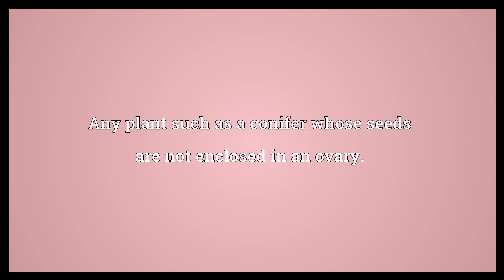Gymnosperm Meaning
Video shows what gymnosperm means. Any plant such as a conifer whose seeds are not enclosed in an ovary..  Gymnosperm Meaning. How to pronounce, definition audio dictionary. How to say gymnosperm. Powered by MaryTTS, Wiktionary